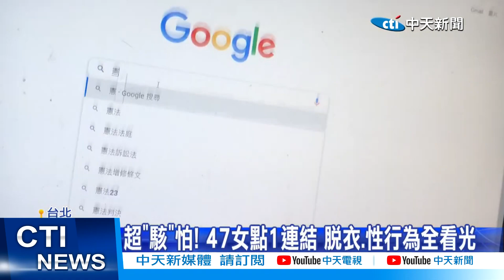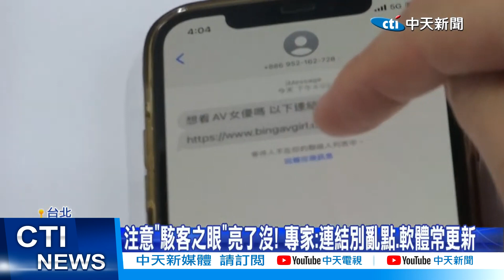【每日必看】點1連結就淪陷! 電腦偷窺 洗澡.脫衣.上床全看光 20230419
習慣把筆電開著做事情得小心了!英國一名男子被發現，竟然把惡意軟體，包裝成連結，只要用戶一點，秒被駭，就算你平常沒在用電腦，鏡頭也早被掌控，變成"駭客之眼"，47名無辜女性，不知不覺中活在楚門的世界，洗澡.脫衣.睡覺全被監控，看光光。